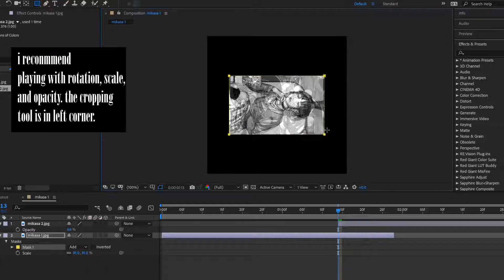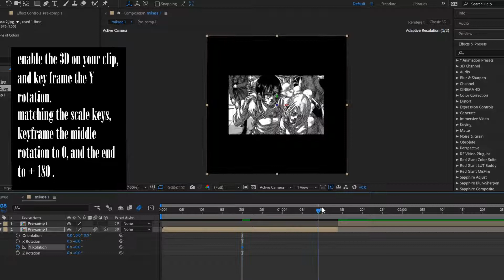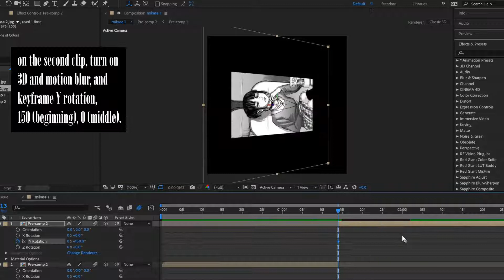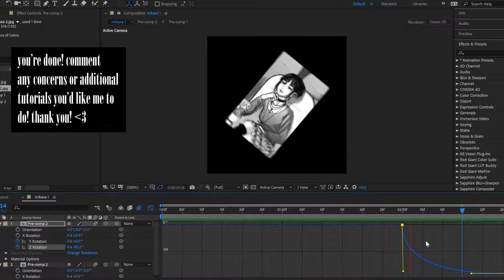random flip/y rotation tutorial (after effects)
i do not know what to call this.